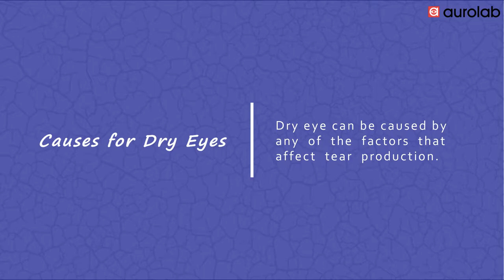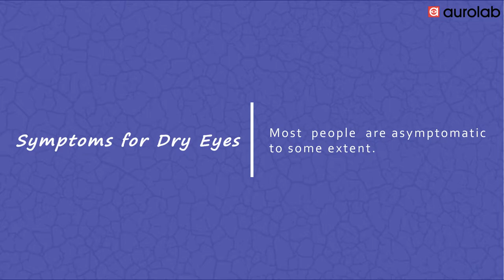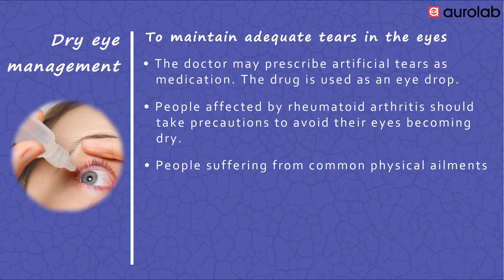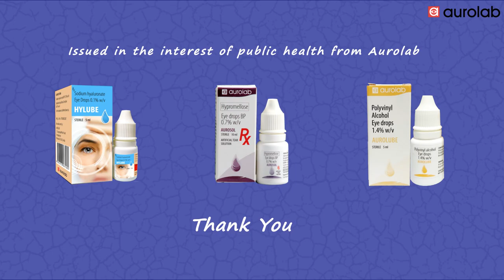Dry Eyes | Awareness | Aurolab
Aurolab has been in the field of ophthalmology for over 28 years, manufacturing a wide range of products such as Intraocular Lenses, Surgical pharma , Sutures, Surgical Knives, Ophthalmic  Equipments and Eye drops. Through its network in India and in over 150 countries, Aurolab has helped restore vision to over 30 million , globally. Aurolab, a division of  Aravind Eye Care System, was established with a mission to help eradicate needless blindness by providing appropriate products world-wide. As an organization comprising of over 1,000 employees, Aurolab continues to evolve keeping honesty, integrity, accountability, empathy and service to mankind as the hall marks in which it operates.

This official YouTube Channel of Aurolab aims to provide and showcase some of the best ophthalmic procedures, products, quality systems, customer testimonials and general awareness etc with a hope that the information provided here helps eye care providers globally with knowledge in patient care and related subjects to learn, to teach and to reflect.